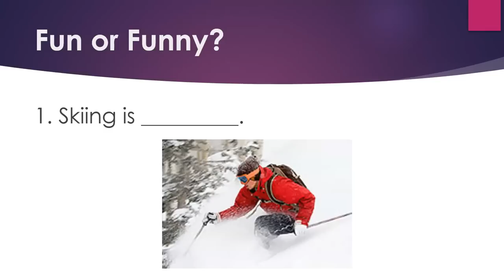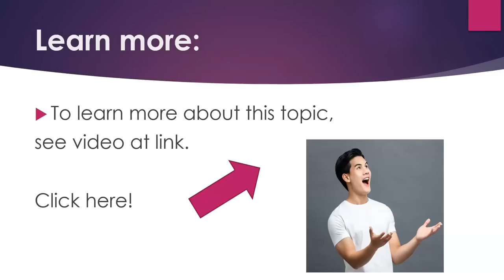Say it Correctly in English: Fun or Funny?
Now you can learn English quickly by yourself at home for free step by step!  This video gives you a topic for conversation, something to speak about, as well as some words and phrases to use.   Great for teachers and students of English as a second language (ESL) both in the classroom and as self-study. The video deals with the correct usage of the adjectives fun and funny in English grammar and sentences.  Good for practicing your vocabulary and word usage.